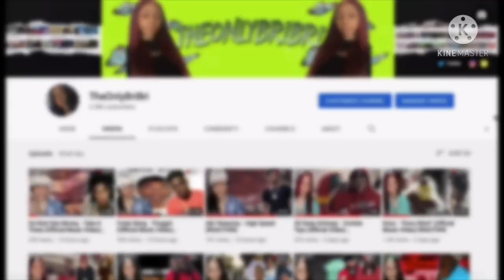CLARENCE WORE NOTHING UNDER HIS SWEATPANTS TO SEE IF QUEEN NOTICES!! (REACTION)